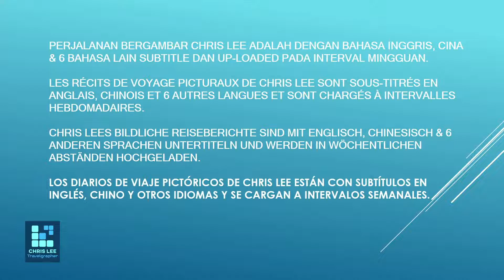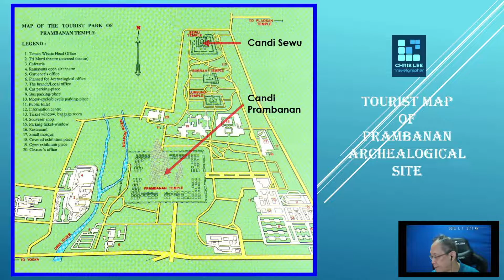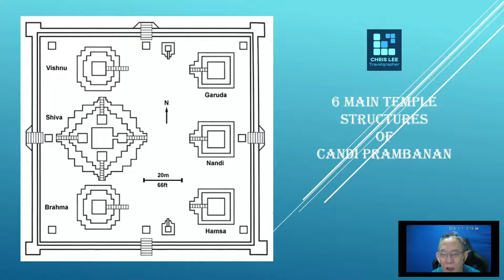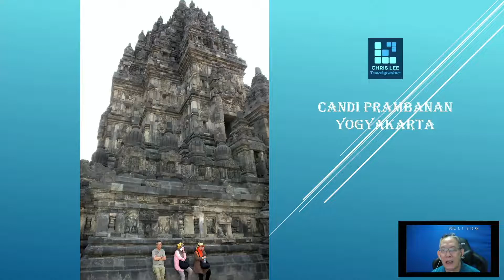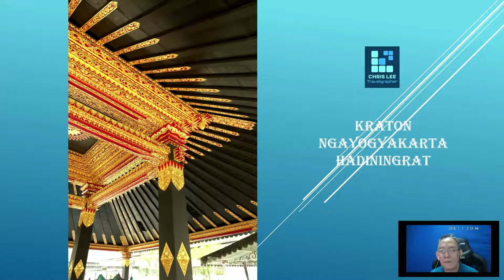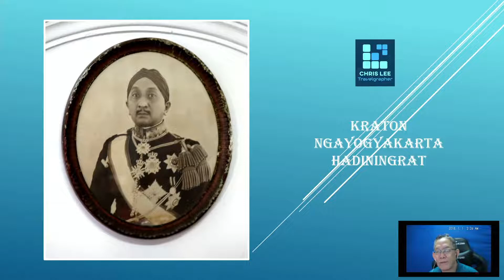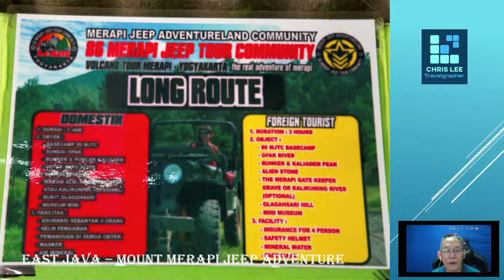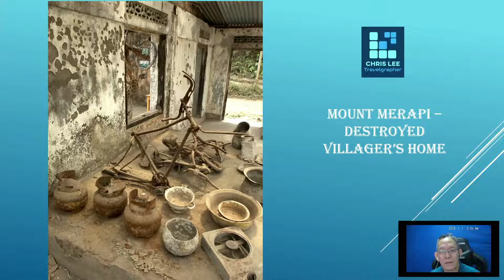Candi Prambanan, Royal Palace & Water Castle in Special Region of Yogyakarta, Indonesia.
A journey to Special Region of Yogyakarta in Central Java of Indonesia should not miss these few important sites which include the world second largest ancient Hindu Temple - Candi Prambanan (after  Angkor Wat in Cambodia), an UNESCO World Cultural Heritage Site since 1991 and the Royal Palace of Yogyakarta Sultanate and their Water Castle, the Taman Sari. A journey took place in August 2015.